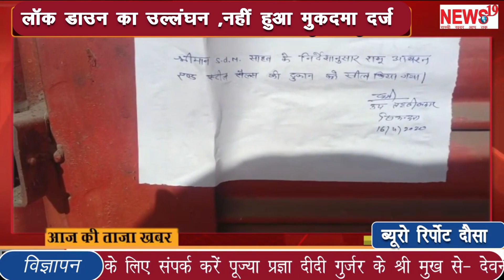डाउन का उल्लंघन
लॉक डाउन का उल्लंघन ,नहीं हुआ मुकदमा दर्ज